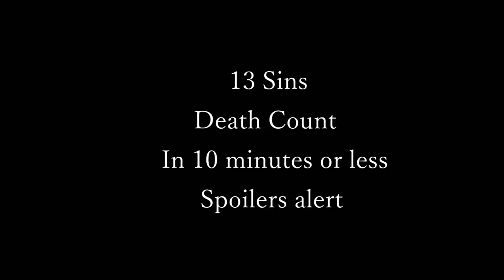13 Sins Movie Death Count HD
Death Count of the movie 13 sins